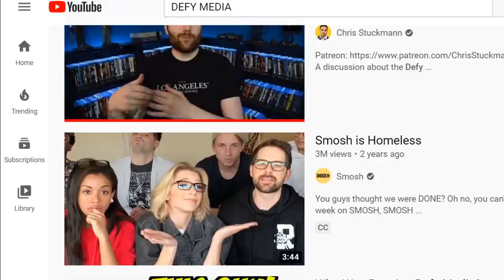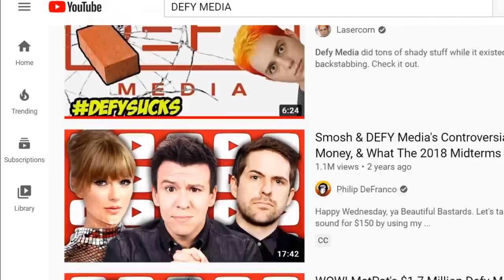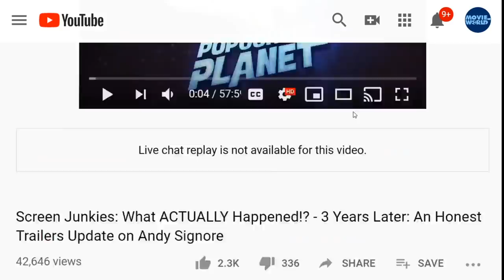Chris Stuckmann vs Jeremy Jahns -Was There a Rivalry? - Behind the Drama of Screen Junkies Plus